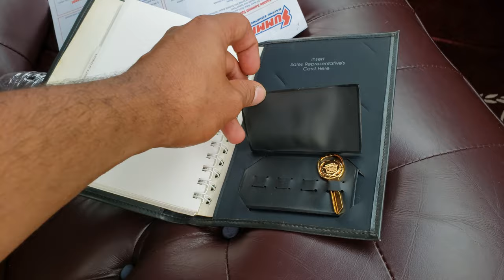1988 Cadillac Brougham d'elegance - 52,500 original miles - original paint Black/Dark Red